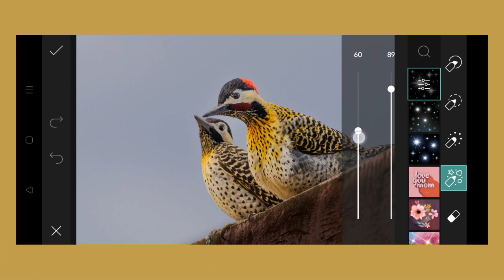Trending HDR video | A Screen Of Pure Pink sdc editing cc | Background | Bp Backdrop A380F K #441